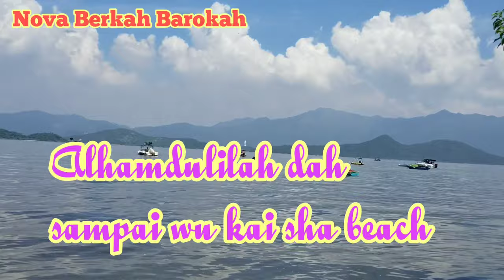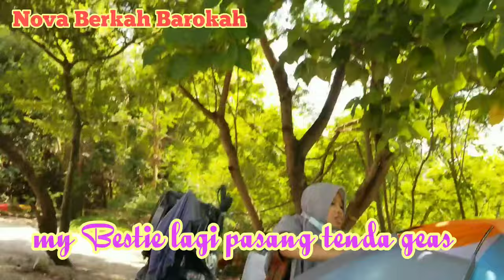VLOG ALHAMDULILAH DAH SAMPAI WU KAI SHA BEACH HONGKONG